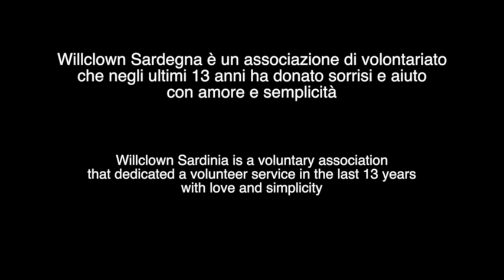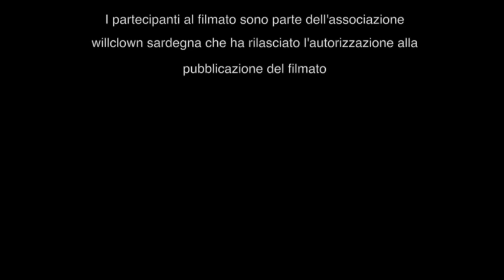corso survival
Laboratorio Speciale per operatori volontari nell'emergenza
( Survival training for volunteer in emergency ) - Basic- 2017
(Music copyright by Audioblock Royalty licence ID: 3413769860) )
Essendo che le associazioni di volontariato spesso si trovano a dover far fronte a missioni difficili con situazioni di emergenza, ho deciso di condividere la mia esperienza sul campo con un laboratorio base per volontari sul come improvvisare un campo, purificare l’acqua, fare il caffe’ con una calza, costruire una capanna, fare il pane e i grissini sul fuoco con un bastone e sopratutto trovare il lato ironico da una situazione di emergenza - e per il nostro prossimo "Love Tour" siate pronti !
Rif. Sud est Asiatico Survival center , addestramento ALE (SA), eclaireur (Switzerland)
( Volunteer often have to face difficult situations, so i decide to share my experiences with a survival training learning basic skills how to purify water, making coffee with a sock, building a hut, making bread with fire and having a fun day, and for our next "love tour" ) be ready!